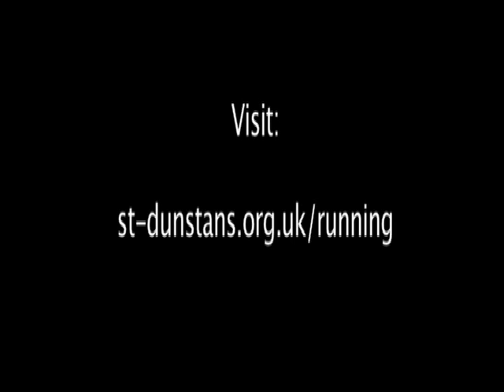St Dunstan's Royal Parks Foundation Half Marathon 2010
Well done to everyone who ran the 2010 Royal Parks Foundation Half Marathon. Our very own Community Fundraising Assistant Catherine Attwood completed the Royal Parks in a fabulous 2hrs 17mins. See our website for more information on our running events

Coming soon: Royal Parks Foundation Half Marathon Sunday 9th October 2011 - Come along and join our cheering team to support the St Dunstan's runners taking part in the Royal Parks Foundation Half Marathon. A fantastic atmosphere, a fun day for all and a great way to support St Dunstan's without having to run 13 miles!